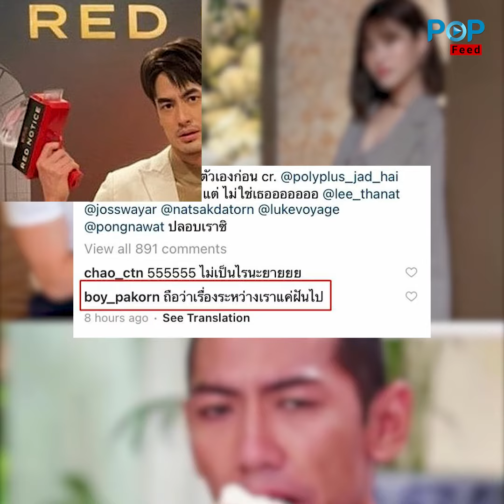គ្រាន់តែដឹង Boy Pakorn មានសង្សារ ពិធីករប្រុសម្នាក់យំអួល ប្រកាសក្តែងៗមិនឱ្យ